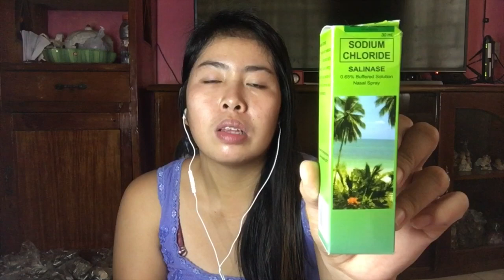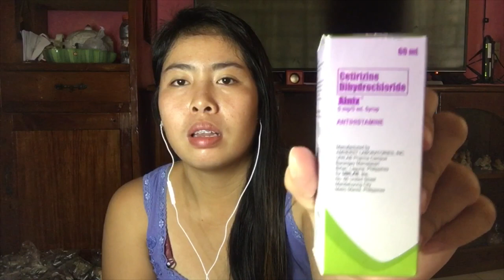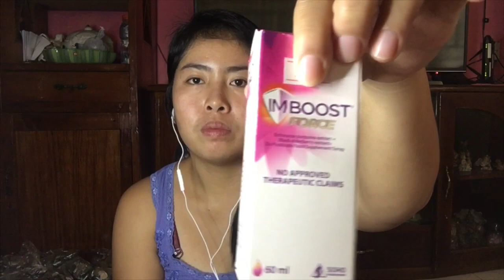May ubo’t sipon si Baby